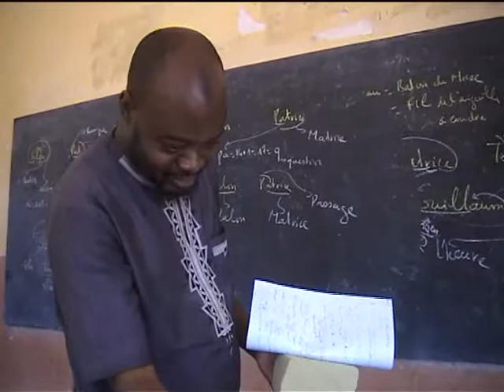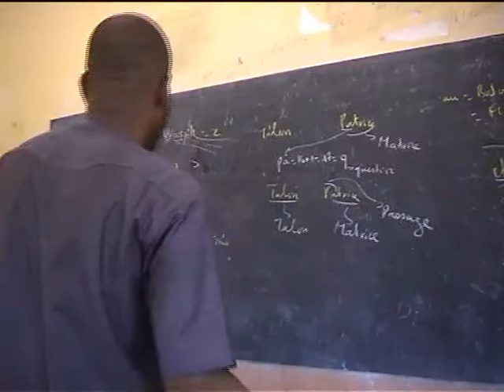Bénin 70 bis 4